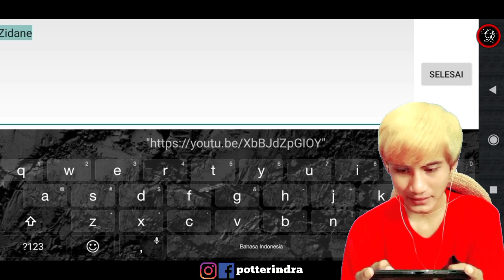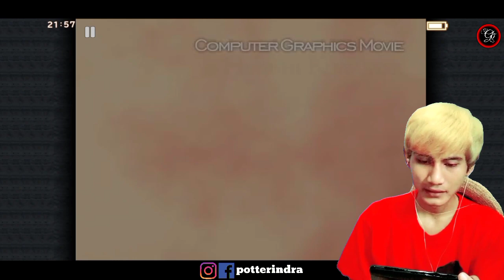Bisa Bertemu Zidane Lagi - Walkthrough Final Fantasy 9 - Part 1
GAMES Lihat "Final Fantasy 9" :

Akhirnya aku bisa bermain Final Fantasy 9 yang ada di playstore terima kasih buat semuanya
Part 1 Perkenalan Dengan Zidane yang berumur 16 tahun dan di kategorikan human tale hahahaha, dari playthrough final fantasy dan juga walkthrough final fantasy .. uhh sungguh ku rindu kan games legends ini . awal kisah main ini SD kelas 3 wkwk

1. Download Final Fantasy 9 for Android :
Ada di Playstore dan IOS
2. Instal Full Wifi :
3. Total Download Sediakan Memory : 6 Giga.
4. Total Kuota Hingga 3.33 gb (Karena Patch).
5. Biarkan download patch sampai selesai jangan dibuat main dulu agar lebih kencang.
6. Have Fun Guys.
7. Info Games :
 Ditawarkan Oleh : SQUARE ENIX Co.,Ltd.
 Dirilis Playstore : 9 Februari 2016

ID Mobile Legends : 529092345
Username : potterindra

Indonesia
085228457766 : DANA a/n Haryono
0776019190 : BNI / Harindra Guruh Respati
D8GPxhJ3U485wtLxeK2SfgqYejcwqvYrhA : Dogecoin
19jD8Eb7Z2DBqqmJr6z7Yg6abgoC7h2F6B : Bitcoin
TPMX5NieQUkWPKvAGFejV3MFDKomRWKjke : TRX / BTT